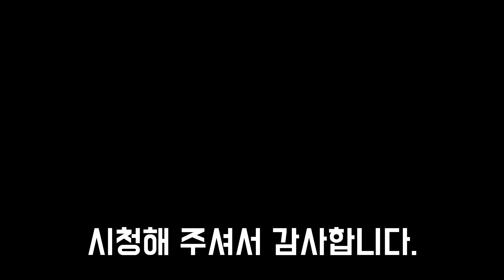초경량텐트 | 노르디스크 텔레마크 2 LW | NORDISK TELEMARK 2 LW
지난 겨울동안 주력으로 사용했던 초경량 텐트입니다. 노르디스크에서 나온 텔레마크 2 LW 인데요. 무게가 950g 일 정도로 정말 가볍습니다. 바자립텐트라서 피칭할 수 있는 곳이 제한적일 수 있으나 생각할 수 있는 모든 단점을 무게가 커버해 줍니다. 겨울을 포함한 3계절에 적합합니다. 피칭에 필요한 최소 펙다운은 4개지만 바람이 불 때를 생각하면 8개의 펙다운이 필요합니다. 제조사에서 초속 18미터의 풍동 테스트를 거쳤을 만큼 바람에 강한 텐트입니다. 실제로 제가 사용했을 때에도 바람에 대한 내성이 좋았습니다.

[촬영장비]
Fujifilm X-H1 with XF 16-50mm, Samyang F2.8 8mm
Gopro Hero9
Gopro Max